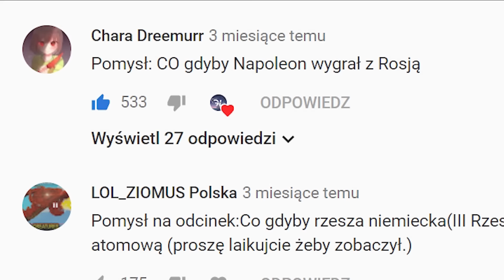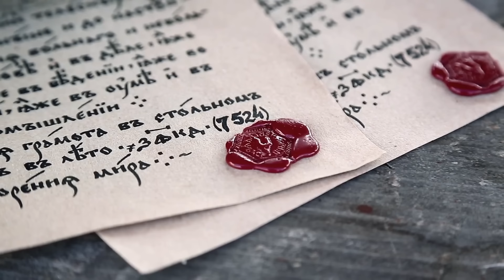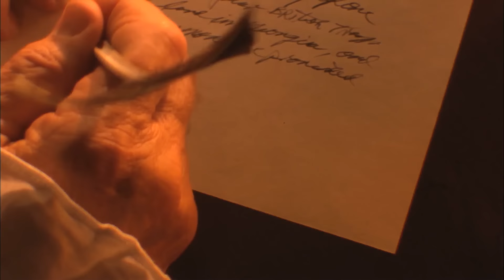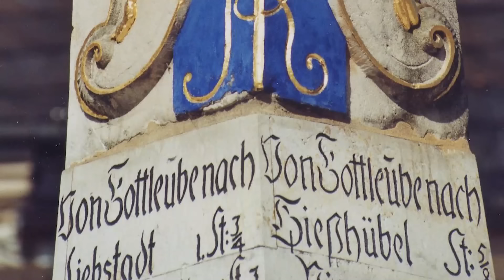Co gdyby NAPOLEON wygrał z ROSJĄ?